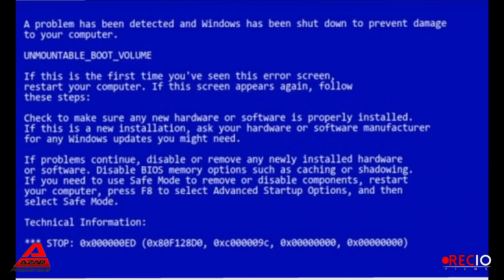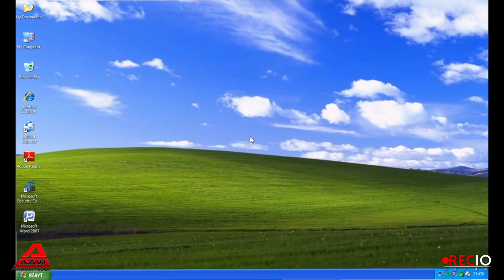RecioVlogs #6 A Kande Recio le pico una araña!! Noticias del nuevo Disco (Octavio Vizcarra Recio)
Azar Productions